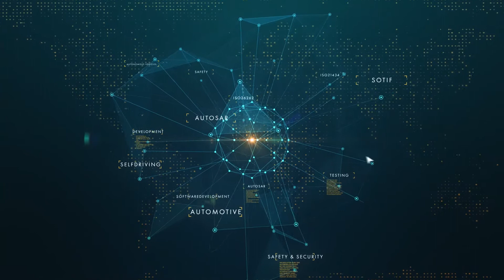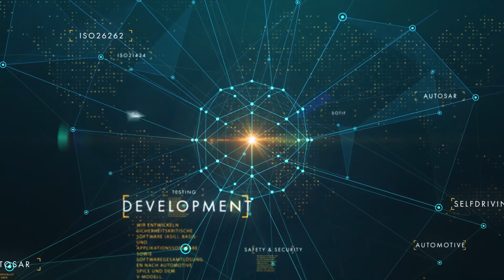How Automotive SPICE Processes and AGILE methodology can Save Money in a Project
FREE WEBINAR - ISO/SAE 21434 - AUTOMOTIVE CYBERSECURITY

Dr. Hasan Ibne Akram, the CEO of Matrickz, and Dr. Jürgen Schmied, Managing Director of Process Fellows GmbH talk about how Automotive SPICE processes and AGILE methodology can save money in a project.